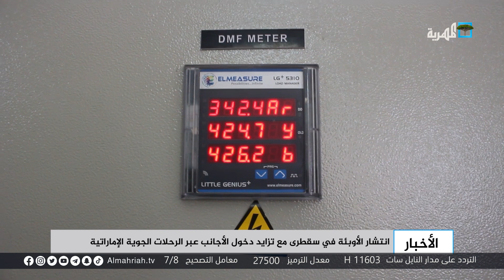انتشار الأوبئة في سقطرى جراء تزايد دخول الأجانب عبر الرحلات الجوية الإماراتية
كشفت مصادر طبية، إن االجزيرة تشهد انتشارا واسعا لوباء تنفسي مجهول مع ازدياد رحلات الطيران القادمة من الإمارات.
ووجه أطباء في الجزيرة نداء استغاثة لجميع الجهات لتوفير اللقاحات الكافية قبل فوات الأوان، موضحين أن عدم وجود كوادر طبية مؤهلة وأجهزة فحص ولقاحات أدى لعدم القدرة على الكشف عن الوباء.
وحمل الأطباء الإمارات المسؤولية جراء عدم توفير جهاز الكشف عن وباء كورونا مع استمرار تسيير رحلات شبه يومية عبر طيرانها إلى المحافظة.